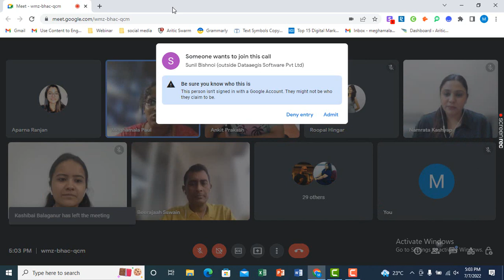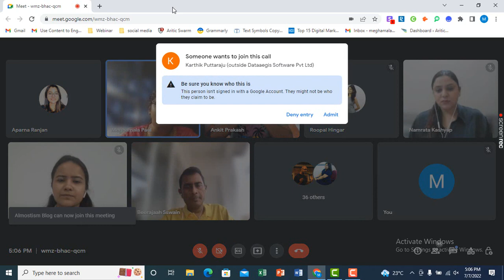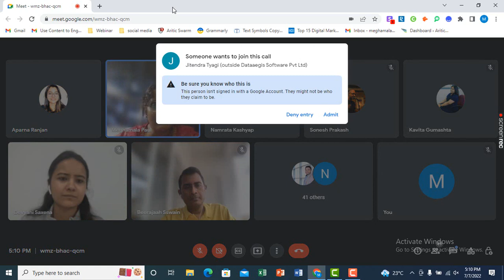Aritic Live - Webinar Topic - Stages of the Customer Journey in Unified Digital Marketing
In this webinar, we will learn -

☛ What is the customer journey and Why do you require a unified customer strategy?

☛ Why do we need to improve our funnels from time to time?

☛ How to tailor your marketing strategies for each stage of the customer journey?

☛ How to unify around customer insights and engagement is the next frontier to experiencing innovation

☛ What is the customer journey map and what is the benefit of customer journey mapping?